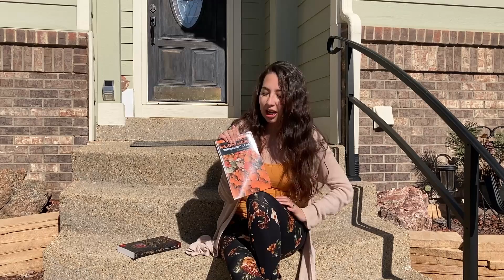Far More than *Just* a Festival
Man alive, the sun was bright! Made me reminisce on my own time in Italy *smiles dreamily and then remembers the overwhelming heat* Anywho, this is a book totally unlike others I've reviewed before because it's *academic.* I'm not kidding, it's a textbook, but it's probably one of the most interesting (and only ones) I've read in full and I think you may like it :) Plus, peep my author profile below!

(Forced) Film Crew: Sister Emily @emmy._.23 on Insta
Author: Francesca Howell, (personal website)
Rec Credit: The Wandering Jellyfish Bookshop, @TWJBookshop on Twitter